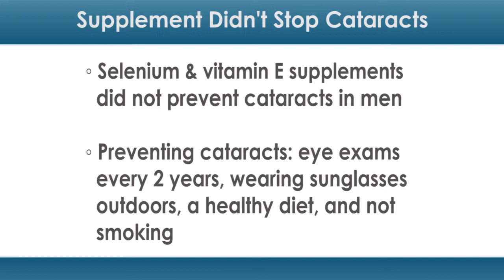It's an Eyesore: Supplement Didn't Stop Cataracts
Your eyes may be the crystal-clear windows to your soul, but cataracts can make them cloudy — and selenium likely doesn't keep them clear.